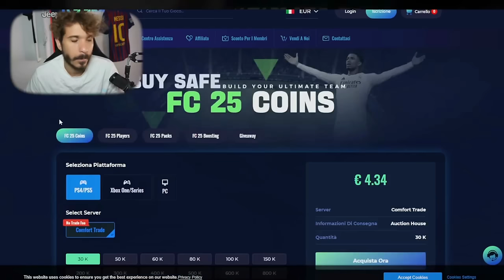🔥 HaI SOLTANTO 6 GIORNI per SBLOCCARE LA MIA SBC PREFERITA DI EA FC 25! VAI A SBLOCCA SUBITO!🔥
Sei pronto a scoprire il segreto dietro questa SBC PIONIERI? 🔥 In questo video, analizziamo una delle carte più discusse della settimana su Ultimate Team! Ti mostrerò se vale la pena completarla, i suoi punti di forza e debolezza, e come utilizzarla al meglio. 💪🎮
Non perdere tempo, hai solo pochi giorni per decidere!
⚽ Seguimi per altri contenuti esclusivi su EA FC 25 Ultimate Team!